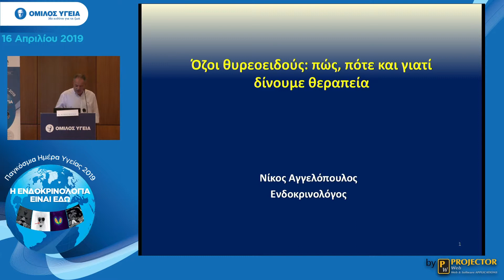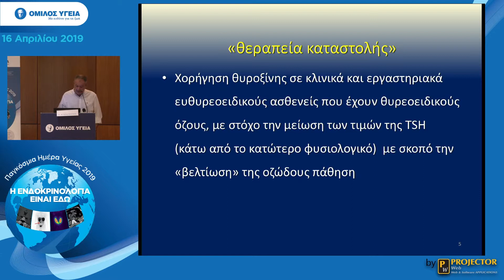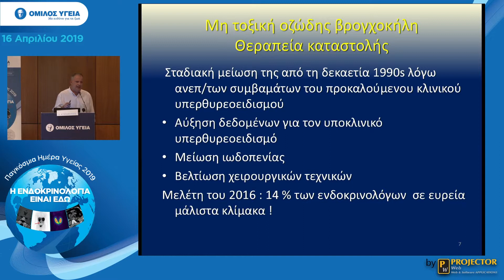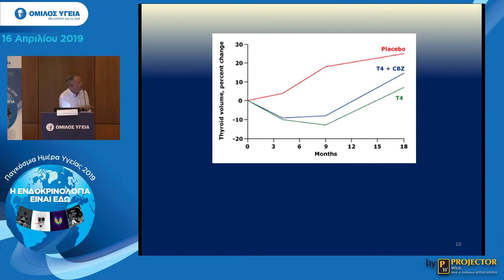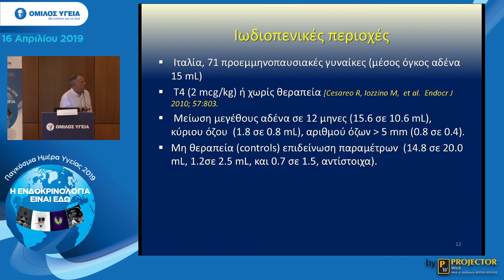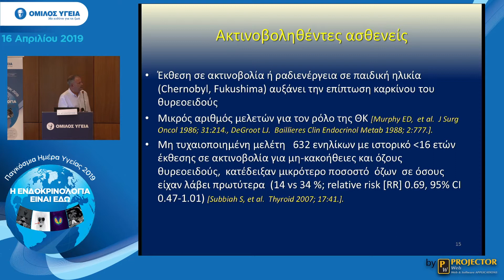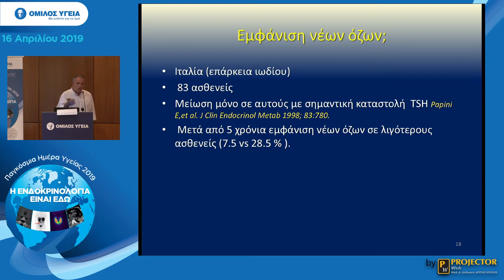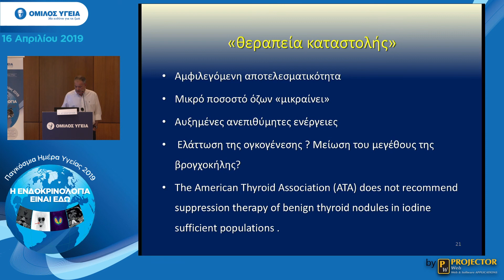Όζοι θυρεοειδούς: πώς, πότε και γιατί δίνουμε θεραπεία | Ν. Αγγελόπουλος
Ημερίδα: Παγκόσμια Ημέρα Υγείας 2019. Η ενδοκρινολογία είναι εδώ
Ομιλητής: Νικόλαος Αγγελόπουλος Ενδοκρινολόγος